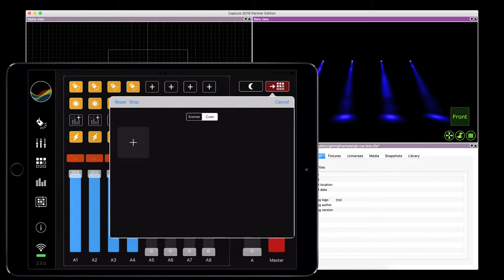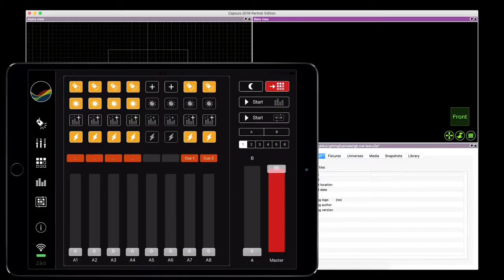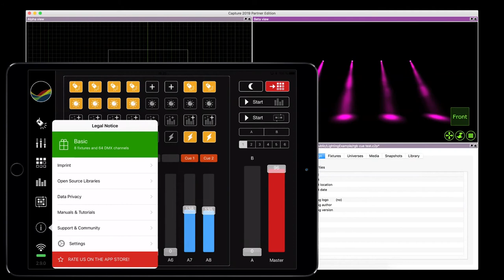Preview 4.1: The new Cues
✨The main part of the next StageLight release (🏷 2.9) is the new cue model. Record your cues, fetch and store a live view image with Capture CAEX and playback the cues in the fader section. Choose the priority behavior between HTP and LTP.
Coming soon 🐌.

StageLight is a professional Art-Net (DMX512 over IP) lighting app for the iPad.
The software combines the classic hardware lighting console feeling with a modern and intuitive design.